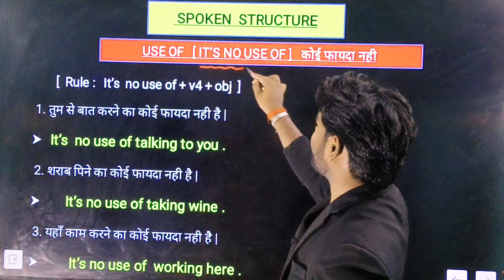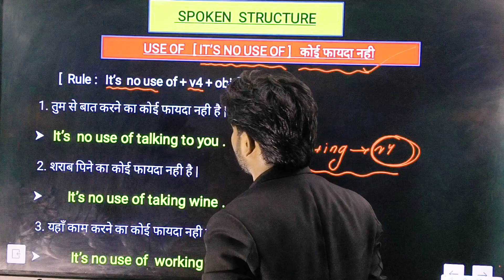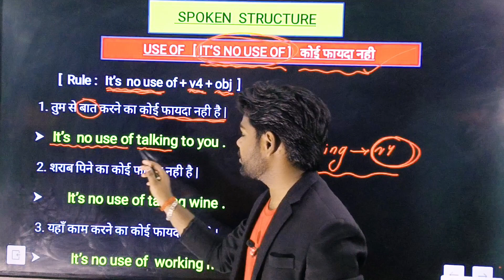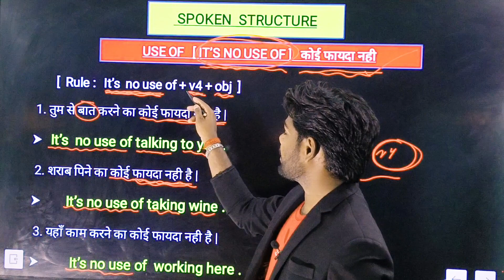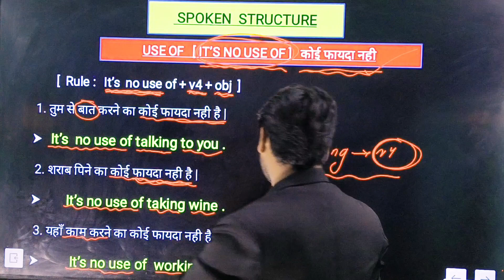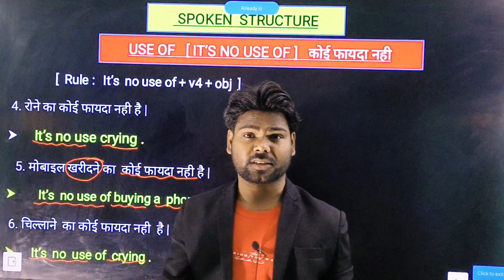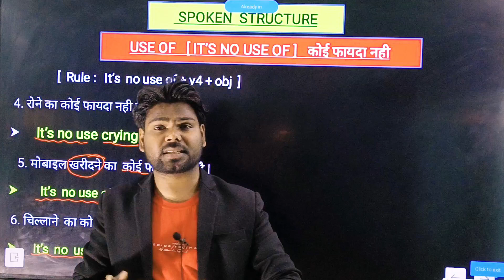Use of it's no use of | Spoken structure | Spoken english classes dearsirjee |Akhilesh sir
Use of it's no use of | Spoken structure | Spoken english classes

content covered :-

spoken english guru tense

spoken english by neetu singh

spoken English classes 1
Akhilesh sir